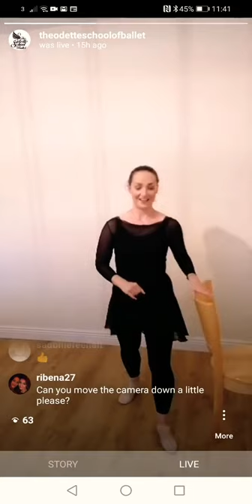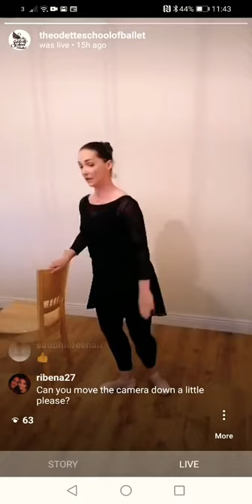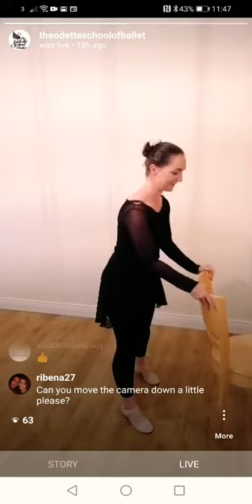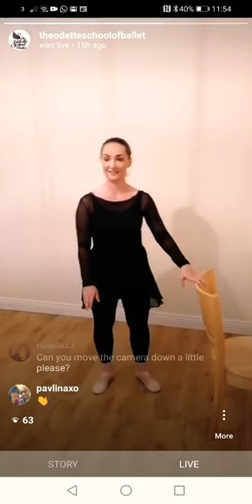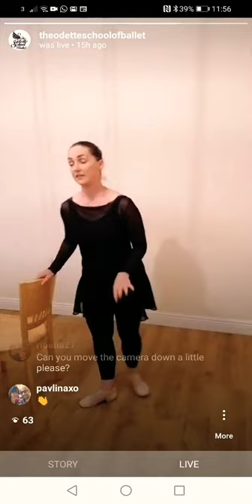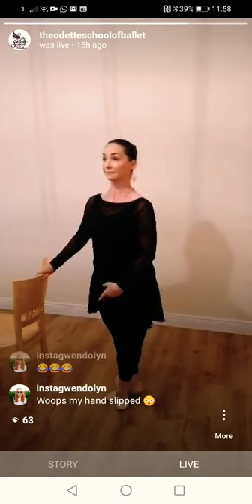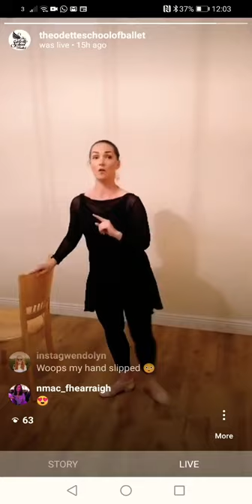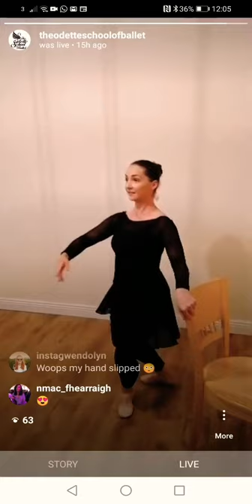Classical Ballet Barre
A classical ballet barre class for people with dance experience.

Taught by Emma Mahony, registered ballet teacher with the Royal Academy of Dance and owner of The Odette School of Ballet.